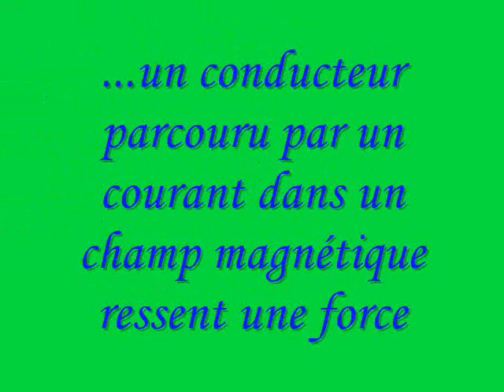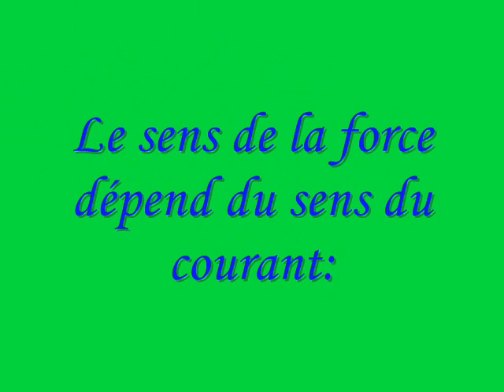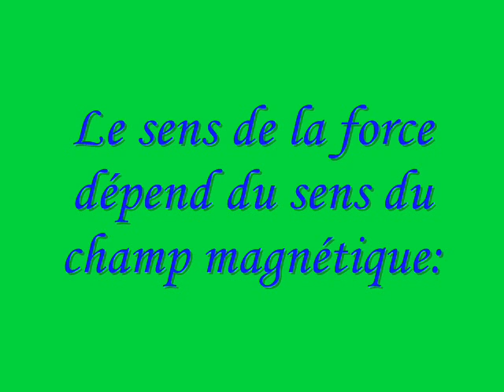Forces de Laplace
Expérience d'électromagnétisme : les forces de Laplace.